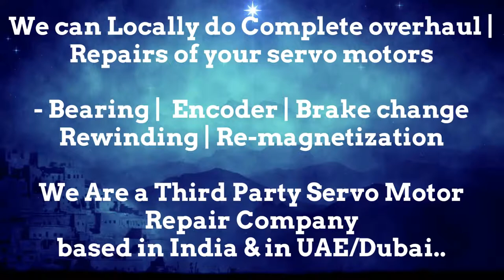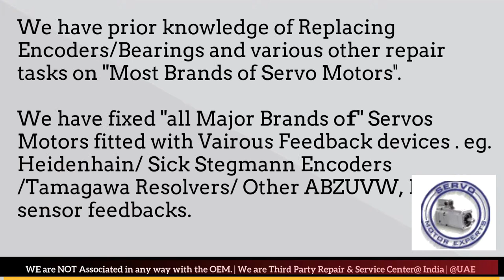Bosch Rexroth Servo Motor Repair Maharashtra Karnataka Madhya Pradesh Rajasthan UP UK Delhi